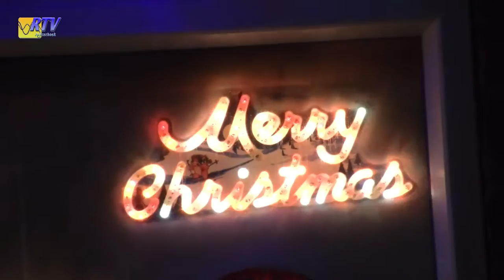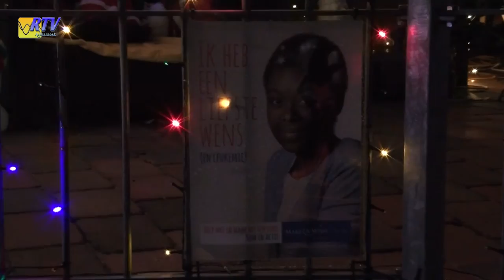kersthuis Hengelo Gld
Het "Kerst Huis" in Hengelo Gelderland.
Wij hebben opnamen gemaakt van het prachtige Kerst Huis. Hier zit een mooi verhaal aan vast en bovendien wordt er voor
Make a Wish foundation geprobeerd geld in te zamelen.

mocht u dit huis met eigen ogen willen zien en ook een donatie voor de Make a Wish foundation willen doen kijk dan even op de facebook van kersthuis hengelo voor de adres gegevens.